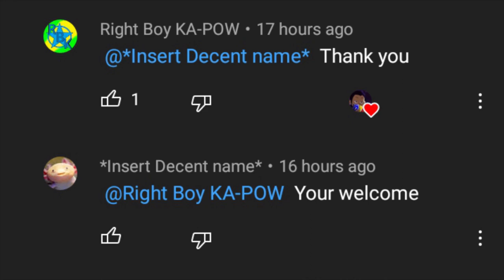Well Well Well How the turn tables, But it's a YouTube thread comment section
Oh no
Please no!!!
memes
Michael Scott
Steve Carell
The Office memes
YouTube comment section moment
Beluga
The Owl House comic
it's you're  not your